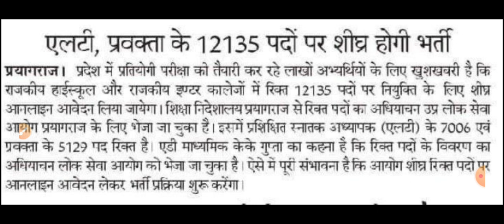12135 पदों पर नई शिक्षक भर्ती जल्द! लोक सेवा आयोग तैयार | LT GRADE & PRAWAKTA BHARTI 2023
गौरी मैम, महेश सर, दिनेश सर, प्रगति मैम के साथ में पूरी तैयारी

धन्यवाद :)

DSSSB VACANCY 2023 | KVS के बाद DSSSB की एक और बड़ी भर्ती | dsssb eligibility, age, paper pattern

lt grade bharti 2023
12135
12135 lt grade
lt grade aur pravakta bharti
lt grade new teacher bharti 2023
lt grade new teacher bharti
lt grade new teacher bharti mahesh academy
nai shikshak bharti
nai shikshak bharti kab aygi

आप सभी का सहयोग दिल से करने की पूरी कोशिश की जा रही है ऐसे में आपसे भी सादर निवेदन है कि वीडियोस की लिंक्स को बाकियों तक शेयर जरूर करें |